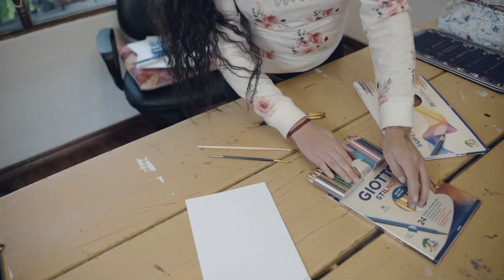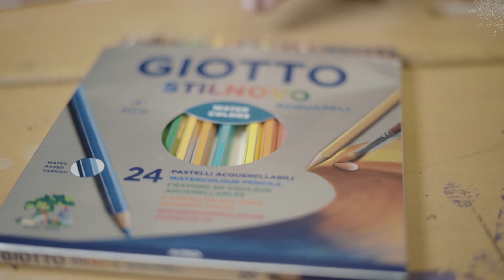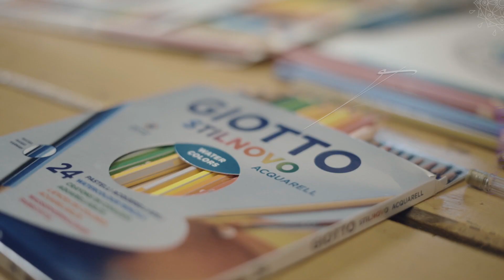TUTORIAL DE MANDALA CON LÁPICES ACUARELABLES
Disfruta esta nueva experiencia de pintar tu mandala con lápices acuarelables.
KIDALA MANDALAS